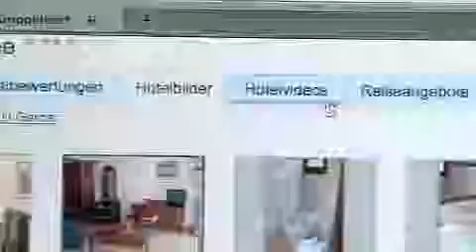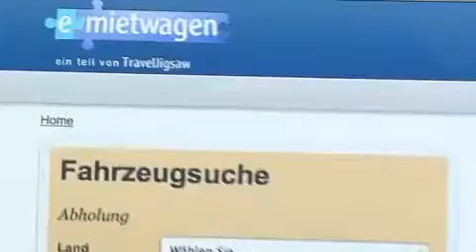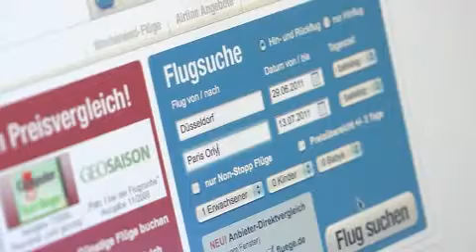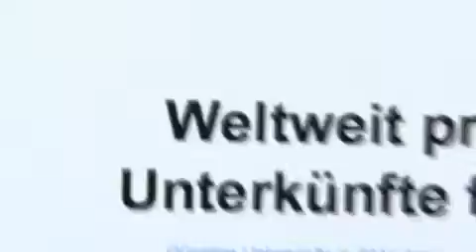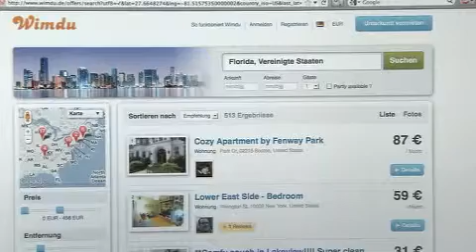angeklickt: 24.06.2011, Reisen buchen im Internet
Schon den Sommerurlaub geplant - oder gebucht? Vielleicht ja nicht. Dann wird es allerdings allerhöchste Zeit. Noch nie war das Vorbereiten oder auch Buchen einer Reise so einfach und komfortabel wie heute. Dank Internet. Man kann sich online am Urlaubsort umschauen, man kann Reiseberichte abrufen, Preise einholen und vergleichen und natürlich auch alles buchen.